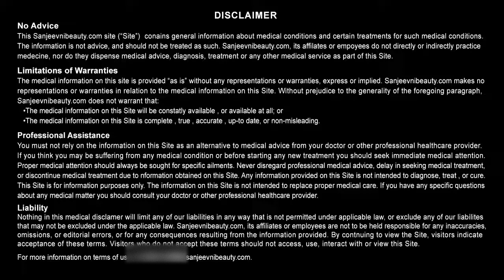चिरौंजी के हैरान कर देने वाले ये फायदे आपने कभी नहीं सुने होंगे | Health Benefits of Chironji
चिरौंजी के फायदे | Health Benefits of Chironji in Hindi | Chironji for healthy skin, heart and hair, चिरोंजी के लाभ , चेहरे और त्वचा के लिए बेहतरीन , Health And Beauty Benefits Of Chironji.